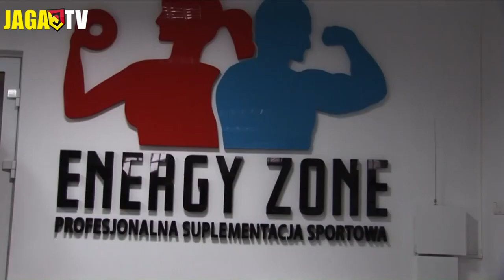M. Probierz: Za dwa tygodnie mecz ligowy, to jest dla nas najistotniejsze.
- Stworzyliśmy sobie bardzo dużo sytuacji, oddaliśmy bardzo dużo strzałów i zbudowaliśmy kilka bardzo dobrych akcji – mówił po meczu z Koszycami trener białostoczan – Michał Probierz.